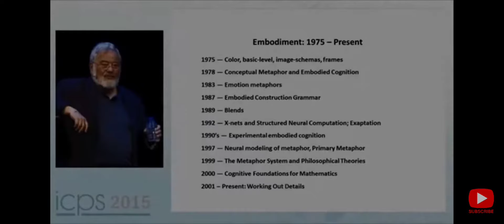Are they Crayons or Crowns? A serious debate